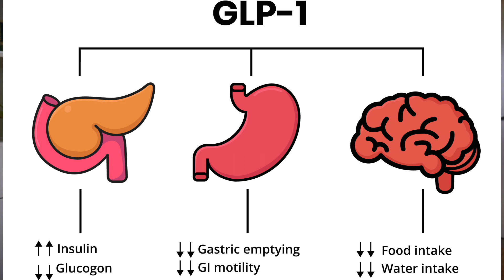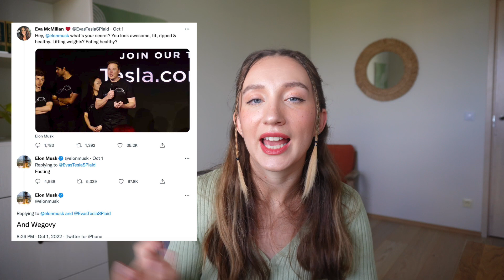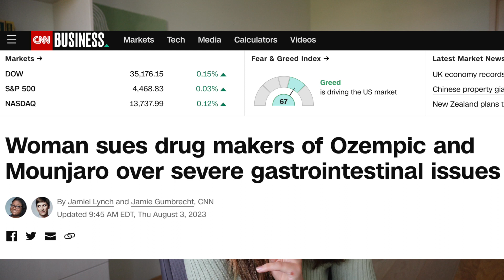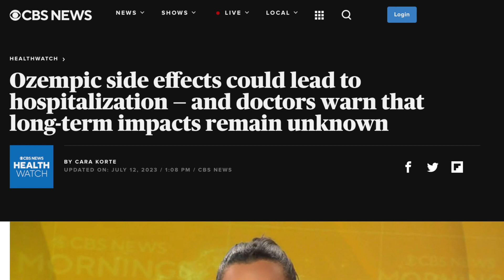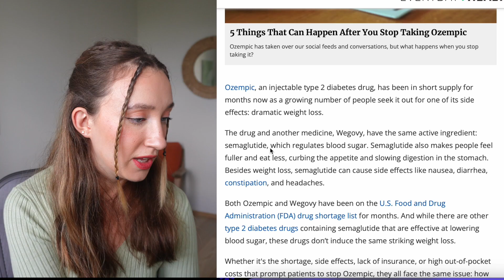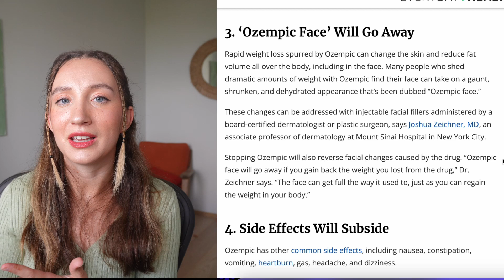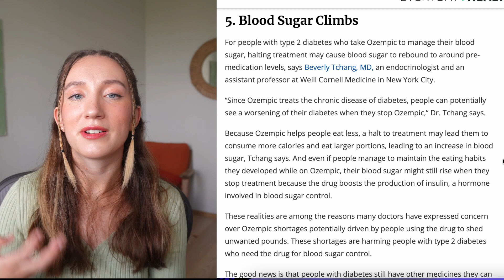OZEMPIC - the Good, the Bad and the Ugly | Pharmacist Talking Semaglutide Side Effects and Risks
This video is going to be a follow up to the one I made last month about the truth behind the Ozempic weight loss. I am a pharmacist and you guys asked for more information about risks and side effect of this medication.

Ozempic is a brand name behind the active ingredient, the actual medication semaglutide. Semaglutide is GLP-1 or glucagon like peptide 1 receptor agonist, agonist means that it helps GLP-1 secretion. GLP-1 can cause insulin secretion, inhibition of glucagon release but also which helps the weight loss, the delayed gastric emptying and reduced appetite. Semaglutide is also beneficial for people with heart disease.

00:00 - intro
00:25 - Ozempic weight loss drama
01:15 - what is Ozempic (Wegovy)?
02:40 - speculation on the long term effects of semaglutide
04:33 - the most common side effects of semaglutide (Ozempic, Wegovy, Mounjaro)
05:16 - Ozempic news article nr 1 - a new law suit
07:01 - Ozempic new article nr 2 - longterm effects are unknown
08:04 - OZempic new article nr 3 - speculation on what happens after you stop using Ozempic
12:30 - outro

✨ I OPENED MY ETSY SHOP, it’s called Kate’s Aesthetic Space. I sell digital templates, come say hi and support a small business :)